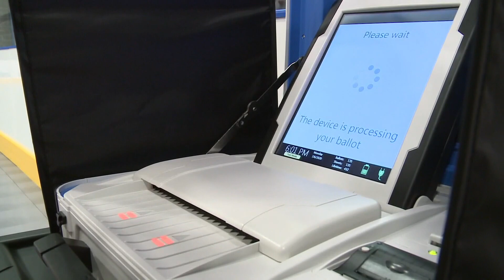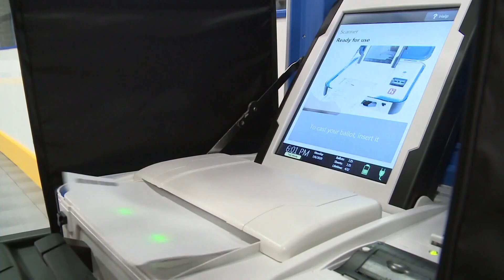Election voter turnout in Knox County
Tennessee and several other states are voting for their choice for the republican and democratic presidential candidates.